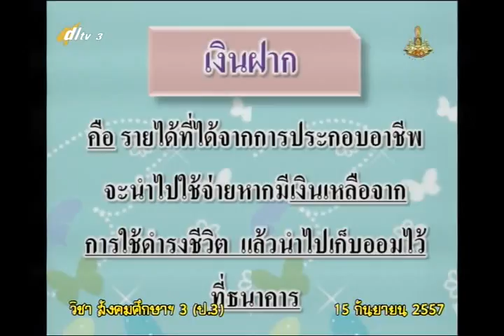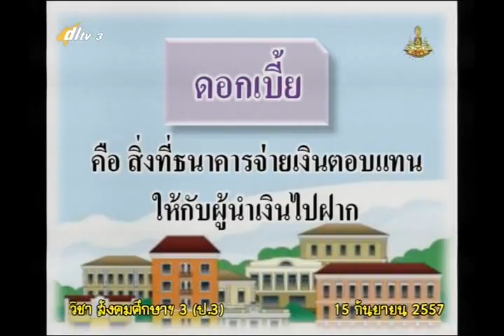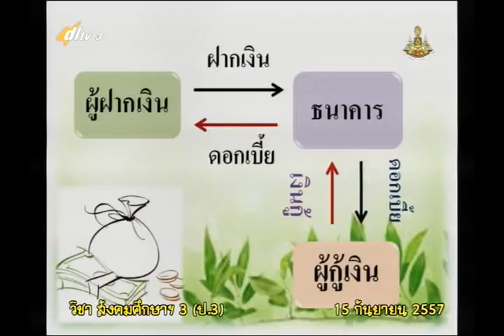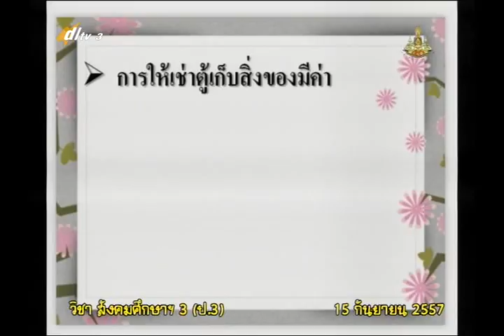048B+3150957+ส+ธนาคาร+socp3+dl57t1+w18